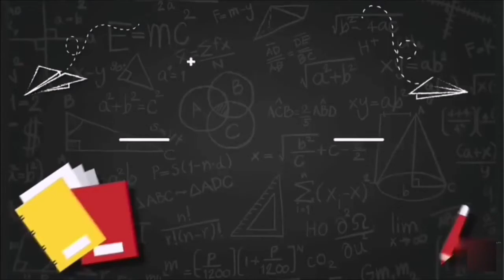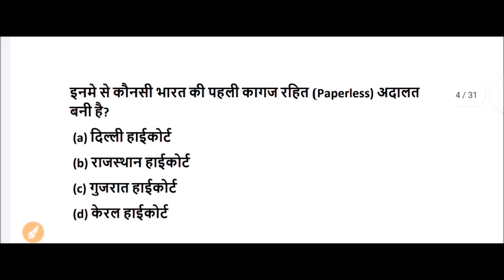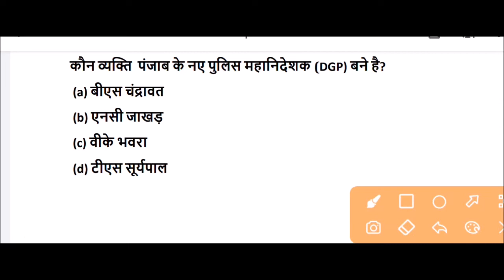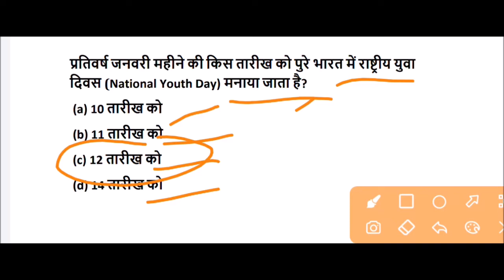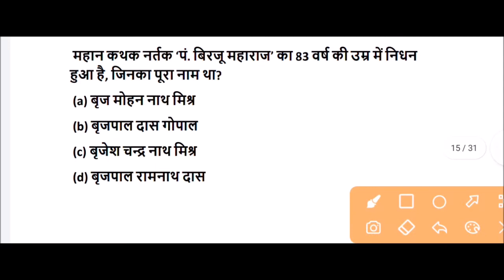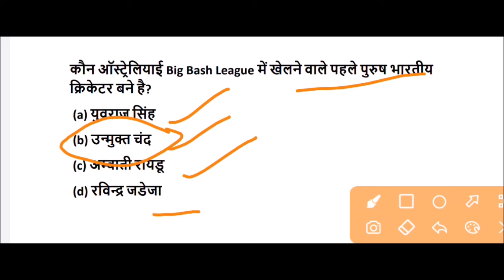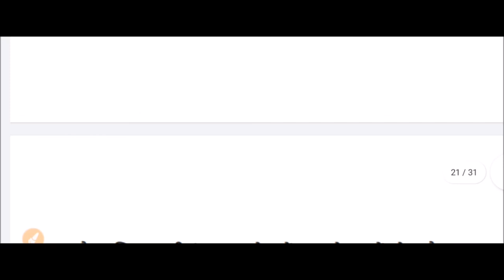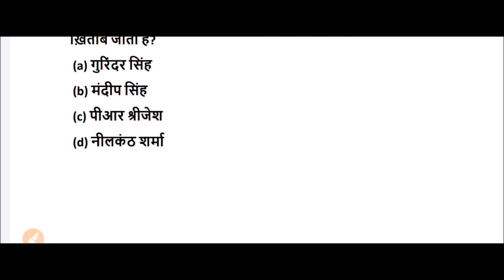january current affairs 2022 in hindi || जनवरी 2022 करेंट अफेयर्स || important current affairs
january current affairs 2022 for All Competitive Exams like SSC, Railway, IB, Bank, UPSC, BPSC, MPSC, PCS, etc.